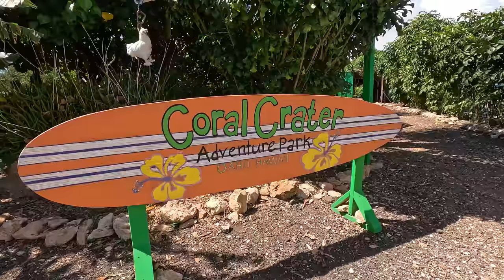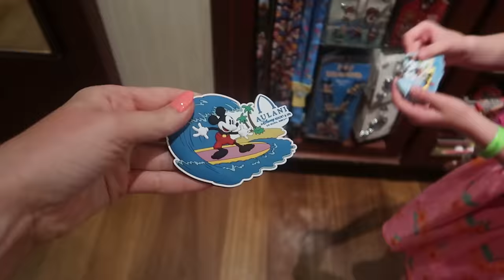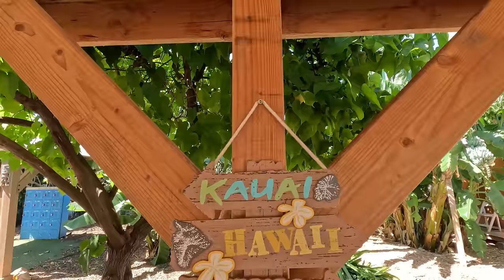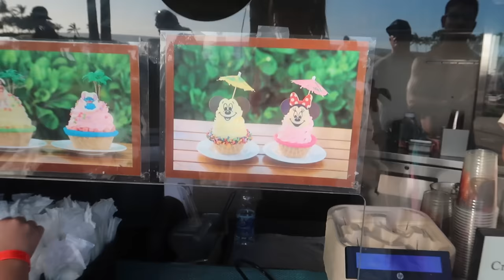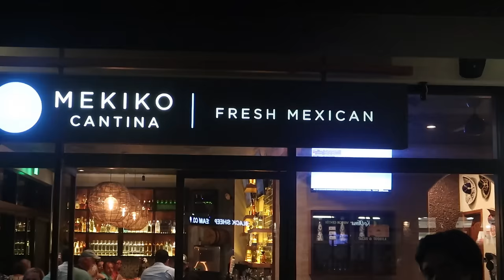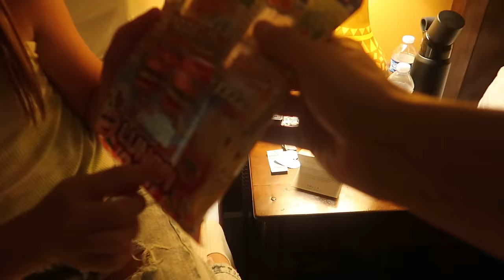First Time Surfing Lessons in Hawaii! | Exploring the Beach and Ziplining in Tropical Oahu 🌴 ☀️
Hawaii has become our favorite vacation spot, and today is a big reason why! We're having so much fun here!

Morning Mint by wolves
License #5529639

Electric Youth by Harrison Amber
License # 5529641

Superstar by Gyom
Licenses #5529643

Fizzy Beat by Noizlab
License # 5529645

Percussion Drive by Noizlab
License #5529647